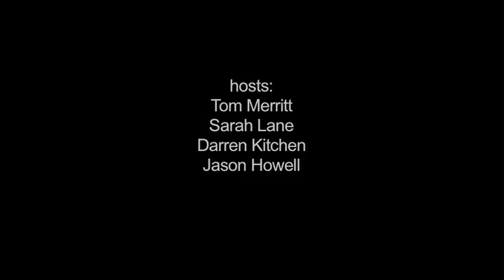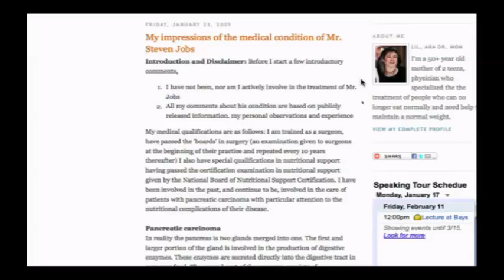Health situation of Steve Jobs, impression of Dr. Lillian Harvey (jan 17th 2011)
On "Tech News Today #159", TWIT.tv, Dr. Lillian Harvey (known as "Dr. Mom" in the TWIT Chat) was interviewed on the health situation of Steve Jobs'. She is not the doctor of Steve Jobs - she describes her personal impression as Assistant Clinical Professor of Surgery.

This interview is pretty sad actually, but it helps to understand.

I am sorry for the weired titles at the beginning. It got messed up after the upload to YouTube. :(

** INFO: Any inappropiate, insulting or offensive comments will be deleted **